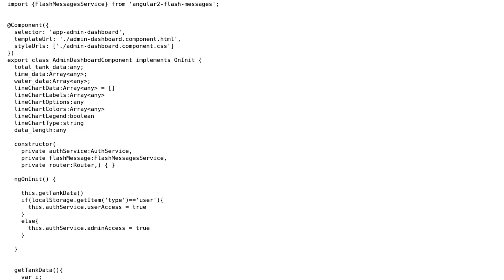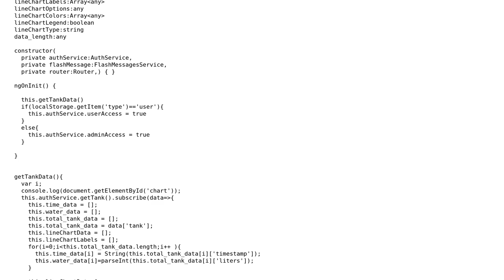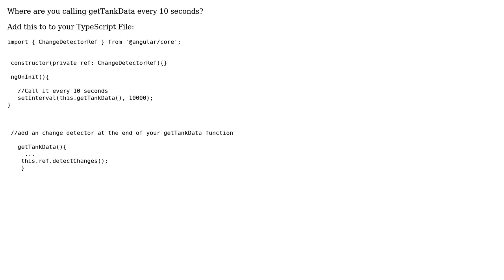Update Chart js chart dynamically in angular 2 from data getting from nodejs service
With thanks & praise to God, and with thanks to the many people who have made this project possible! | Content (except music & images) licensed under CC BY-SA | Music | Images & others | With thanks to user Weslley De Souza user kisor user Abhinav rawat and the Stack Exchange Network Trademarks are property of their respective owners. You are responsible for your own actions.